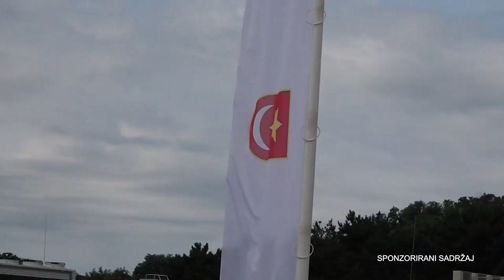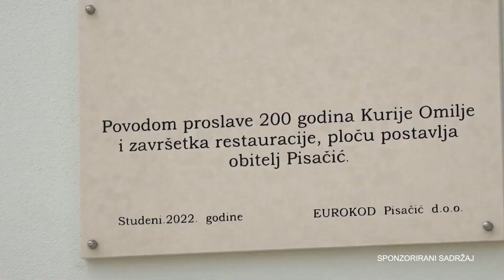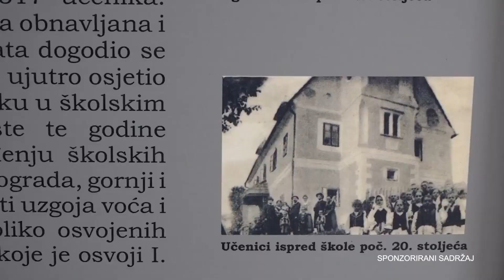Televizija Zapad - Blic info 14.08.2023.